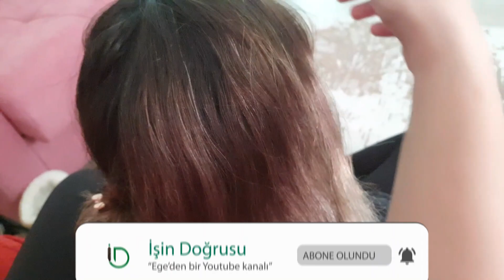İkili Ters Balık Sırtı - Hollanda Örgüsü Nasıl Yapılır?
Ters balık sırtı örgüsü, diğer adıyla Hollanda örgüsü nasıl yapılır diye merak ediyorsanız doğru yerdesiniz.

İyi seyirler.

Kanalımızda gündeme ilişkin konular beraberinde, gündelik hayatta karşılaştığımız veya işinin eri kişilerden gördüklerimizi sizlerle paylaşıp birlikte öğreneceğiz.

Kanal Sahipleri: Erman G. & Emre K.

Instagram adresimiz: @isindogrusuyoutube
Twitter adresimiz: @isindogrusuyt